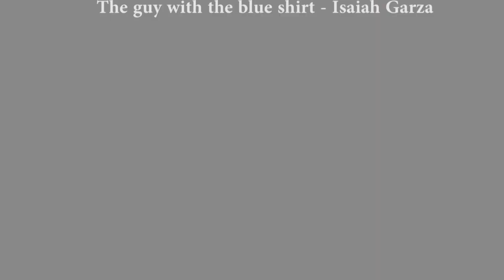b (mini-movie skit)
This mini-movie was created by Jeremiah Garza. He had to incorporate a mop/broom, a football, and the phrase "Get Out of Town" in this mini-movie.